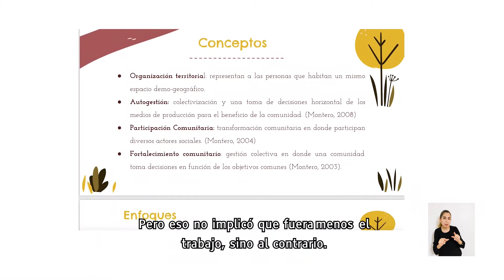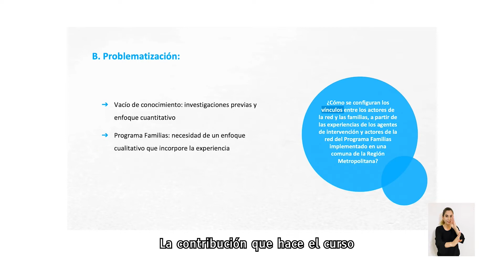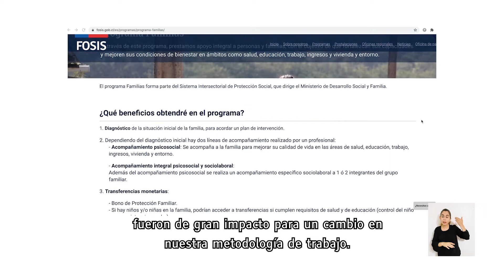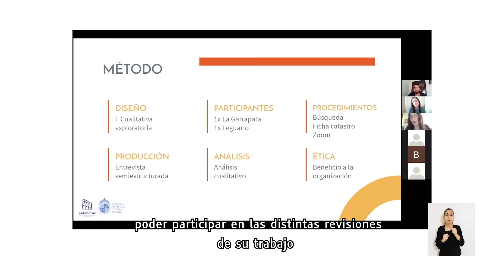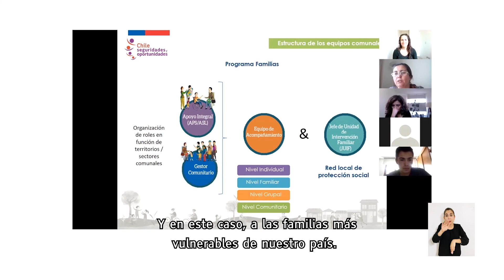Potenciando proyectos sociales con Aprendizaje Servicio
En tiempos de contingencia sanitaria, dos cursos con Aprendizaje Servicio UC, evalúan programas sociales impulsados por Fosis y catastran organizaciones comunitarias de La Legua.

El compromiso y la motivación del estudiantado favorece el desarrollo oportuno, pertinente y respetuoso de proyectos de excelente calidad que contribuyen a problemáticas reales y sentidas de estos territorios.